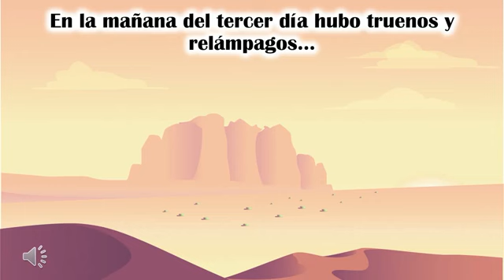🔴PARASHÁ SEMANAL YITRO - JETRO PARA NIÑOS Y NIÑAS con la Morá Gaby Palacios.